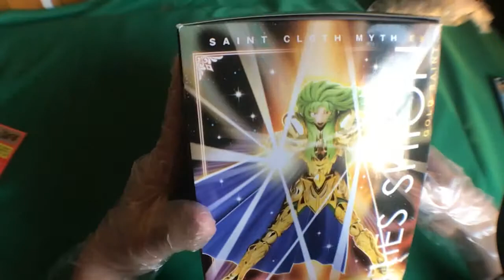圣衣神话 黄金圣斗士 史昂 Saint Seiya Cloth Myth EX Aries Sion Holy War Ver. アリエスシオン 聖戦 Version 聖闘士聖衣神話 EX T048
Saint Cloth Myth EX Aries Sion Holy War Ver.【Saint Seiya】
アリエスシオン 聖戦 Version 聖闘士聖衣神話 EX

澳洲亚马逊购买链接：
Australian Amazon purchasing link:
オーストラリア Amazon 購入リンク：

Note: the toy in the video is not bought from the link above